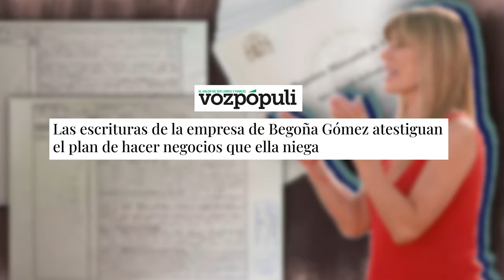🔴Las escrituras de la empresa de Begoña Gómez atestiguan el plan de hacer negocios que ella niega🔴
Las escrituras de la empresa de Begoña Gómez atestiguan el plan de hacer negocios que ella niega en este informe especial de Distrito TV. ¡No te lo pierdas! 🔴
🔴Conviértete en miembro de este canal para disfrutar de ventajas: